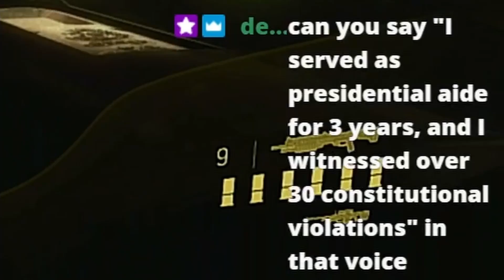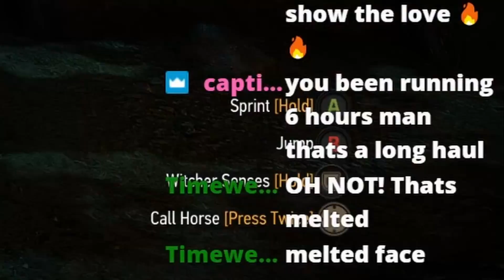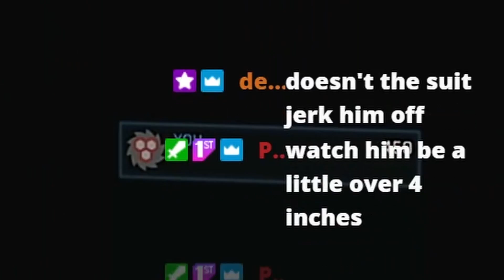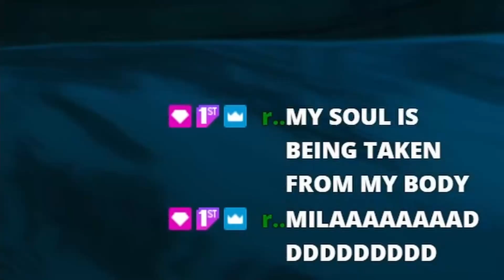July stream highlights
Sit tight and have your snacks ready because this is a big one.

Game played: Halo: The Master Chief Collection (Halo 2 anniversary, ODST, Halo 3, Halo 4, Halo 4 Spartan ops), Valheim, Super Smash Bros. Ultimate, Dungeons and Dragons, Apex Legends, The Witcher 3: Wild Hunt

Also I made a Teespring store with my cursed merch so go check it out.

I recently became a brand ambassador for "Deluxe setup"